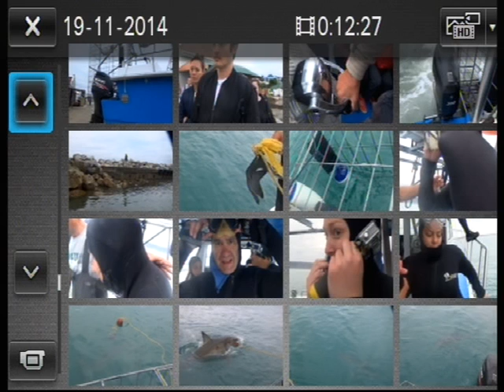3 мая 2016 White Shark Diving Co / offiicial muvie